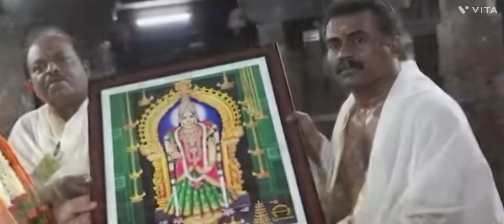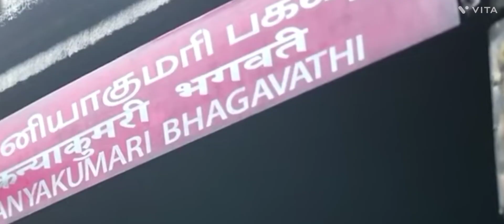विवेकानंद रॉक मेमोरियल मेडिटेशन ध्यान साधना पी. एम मोदी जी